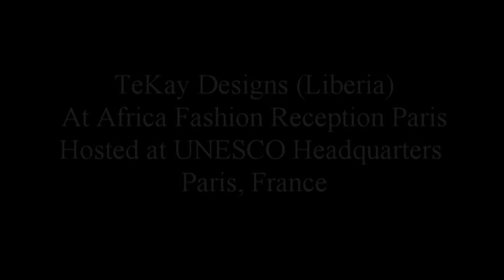TeKay Designs (Liberia) at Africa Fashion Reception Paris held at UNESCO HQ.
TeKay Designs (Liberia) at Africa Fashion Reception Paris held at UNESCO HQ.  Videographer: Christina Brown - Excel Magazine International. EXCEL Magazine is a global collector piece that focuses on projecting Africa especially her political, economic, cultural and tourism relevance to the rest of the world. It articulates these fundamental tasks not only by giving historical details, it garnishes every particular subject with pictorial evidence to further illustrate the reality of such event, It has a philosophy of turning recency into historical compendium for posterity and that gives it a unique perk that no other can provide.
These details and the quality of the preservative print makes it a collector's delight. In addition, the need to protect the rights of women has become a central focus that has given the Magazine a leeway, by also giving women quality coverage.
Excel Magazine is projecting Africa's events, people and places for global appreciation.